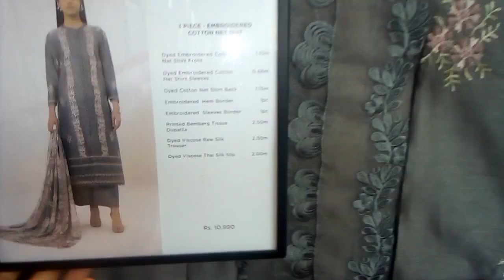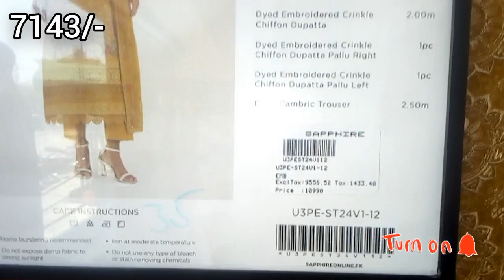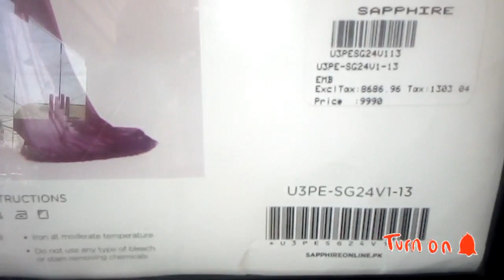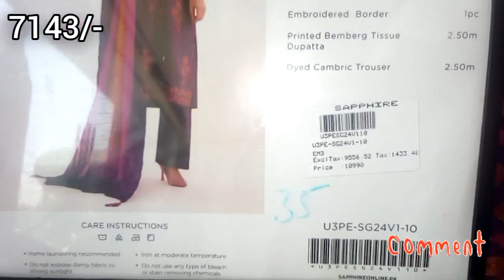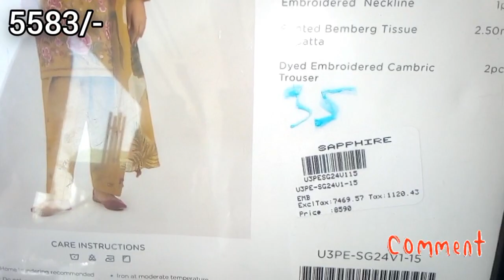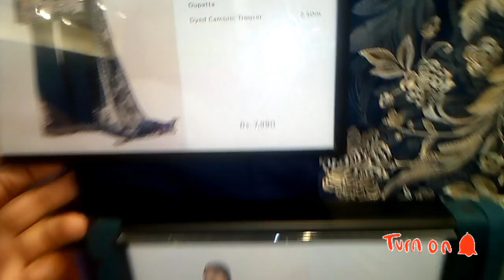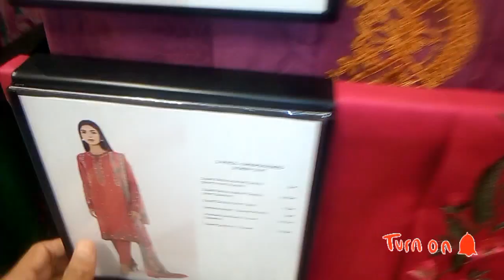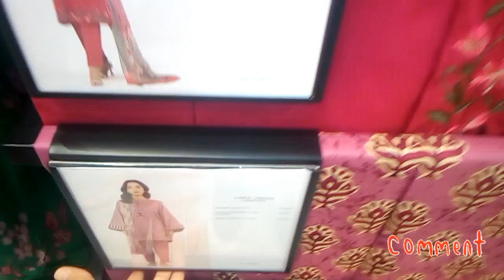Sapphire BiG Sale 50%OFF 2024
Sapphire BiG Sale 50%OFF 25-april- 2024